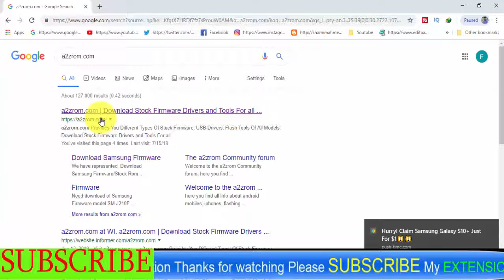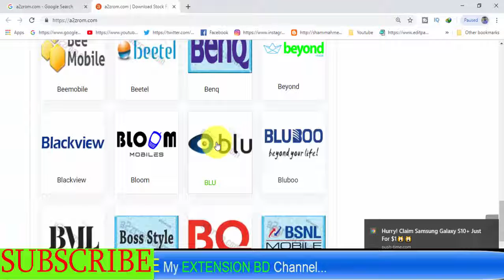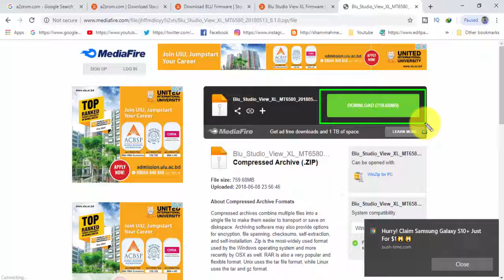How To Download Blu Firmware All Models | BLU Android Device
Download Blu Firmware All Models | BLU Android Device